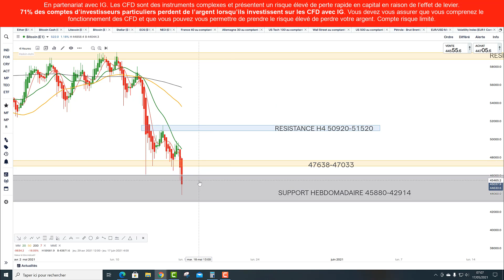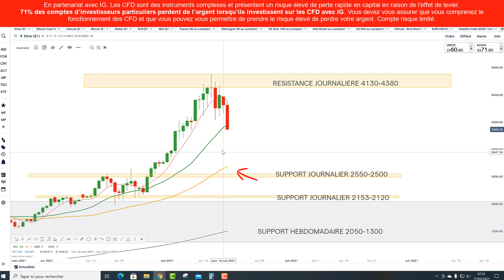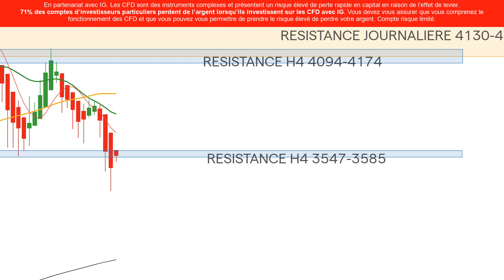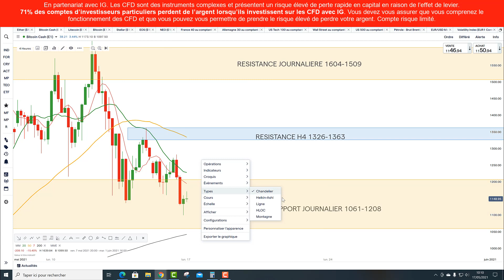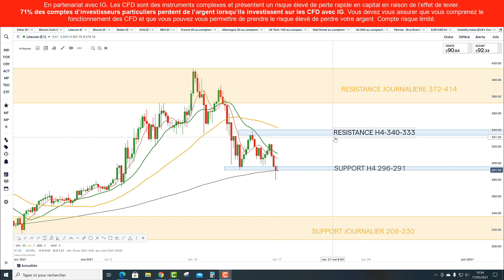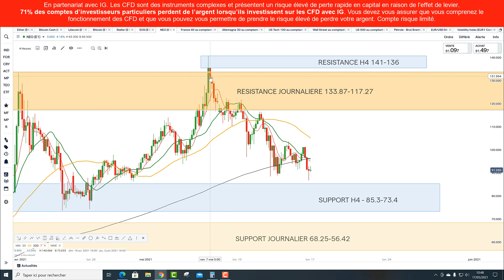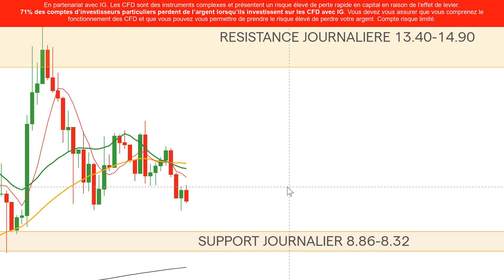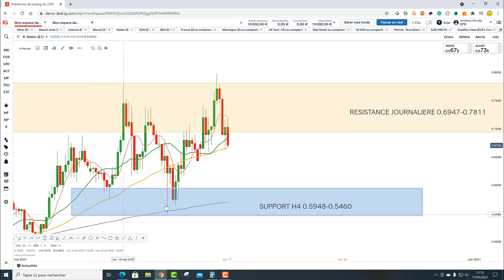Préparation de la semaine de trading sur cryptos (17/05/21)- CHAPITRÉ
CHAPITRAGE: -$btc: 0:00 - $eth: 3:31 - $bch: 7:02 - $ltc : 9:30 - $neo: 11:57 - $eos: 13:51 - $xlm: 13:40
Compte d'entrainement au trading cryptos GRATUIT avec mon partenaire Trading IG